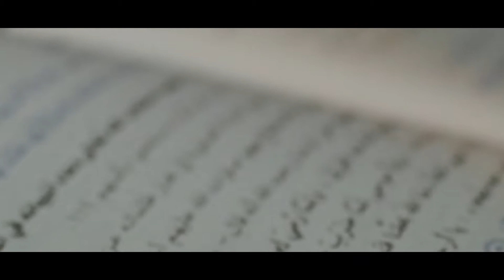Основы шиитов 16 - Путешествие по книге Кафи часть 1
Ассаламу алейкум ва рахматуЛлагьи ва баракатугь дорогие мусульмане, это канал нашего брата, шейха Абдуллы Костекского, на котором выходят его ответы на шариатские вопросы и лекции как на родном так и на русском языке,

Еще есть возможность задать свой вопрос во время прямых эфиров в instagram вот ссылка на профиль